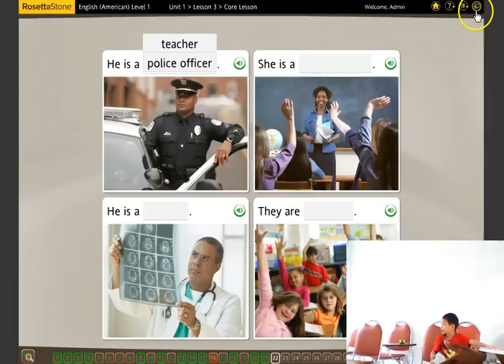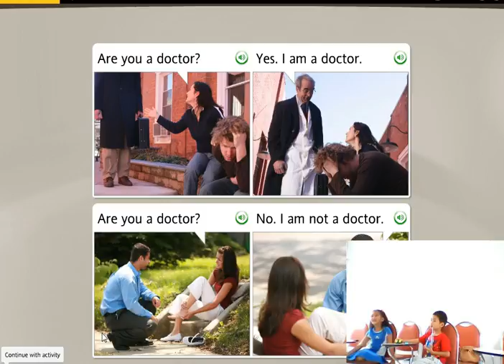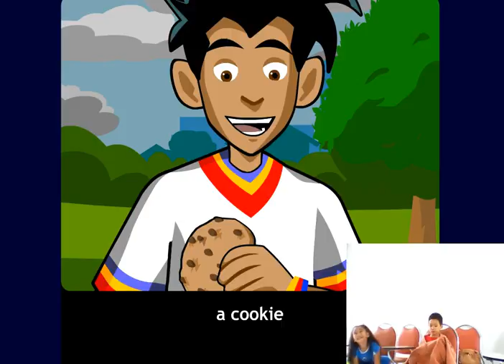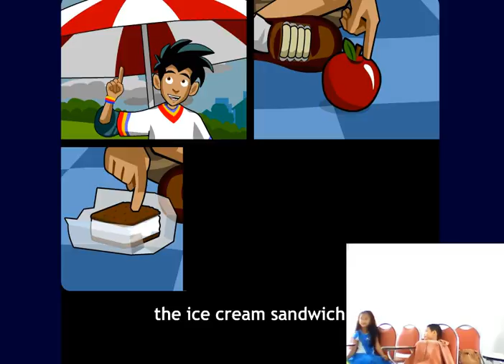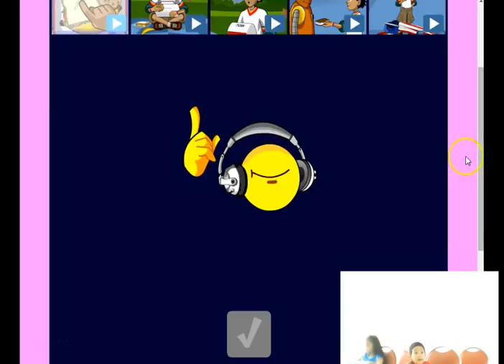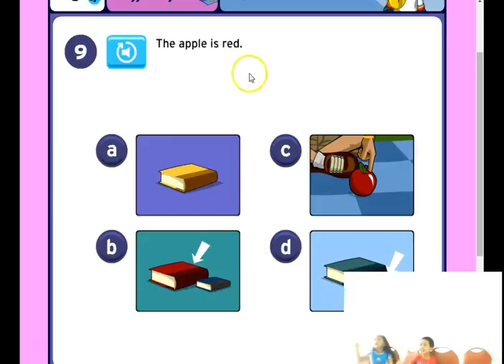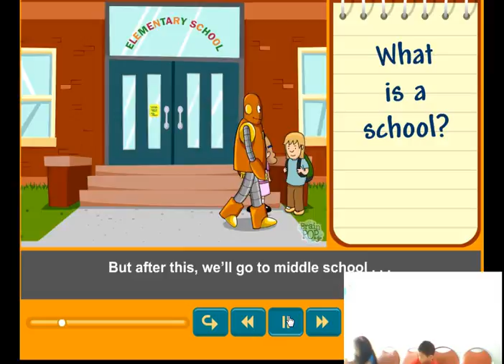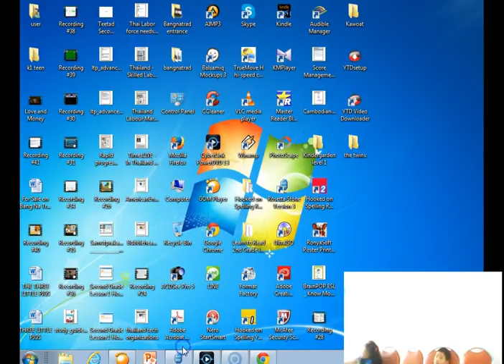Grade 1 Saturday tutorial